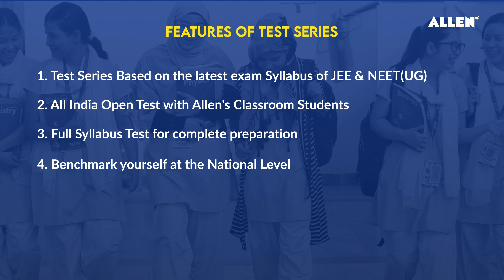Gear up Your Final Preparation for JEE & NEET 2024 | 💯🎯 ALLEN Major Test Series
👉🏻 Are you ready to prepare for JEE 2024 & NEET (UG) 2024 at the next level?

🔰 ALLEN Distance Learning Programme announces Major Test Series 2024.

📚 Features of Test series:
1. Test Series Based on the latest exam Syllabus of JEE & NEET (UG)
2. All India Open Test with Allen's Classroom Students
3. Full Syllabus Test for complete preparation
4. Benchmark yourself at the National Level
5. Multiple types of performance analysis of each test
6. 230+ test centers in pan India

🌐 For details, visit: dlp.allen.ac.in